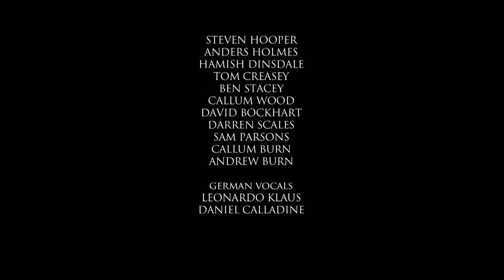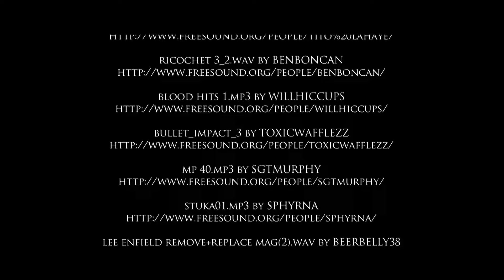Dunkirk War Film - Fusilier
Fusilier tells the lesser known story of the rear guard action of Dunkirk in 1940.

Against almost impossible odds five soldiers must defend an area of strategic importance several miles inland of Dunkirk.

Short film: 24 mins

Genre: War, Action, Drama

Budget: £3000

Producers: Andrew Burn & Callum Burn

Director: Callum Burn

Director of Photography: Sam Parsons

Starring:
Jeffrey Mundell   Luke Williams   Vin Hawke
David Dobson   Jess Wood   Robert Francis